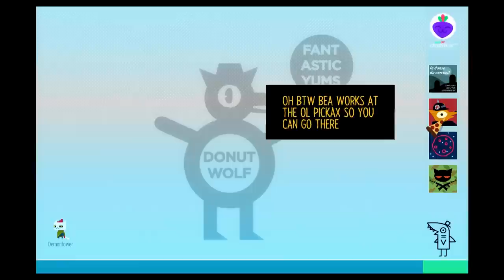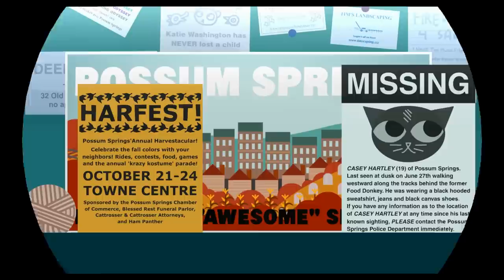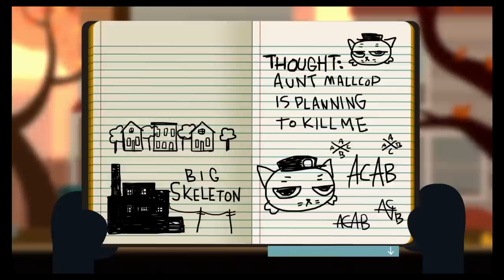Best Friends Play Night in the Woods (Part 04)